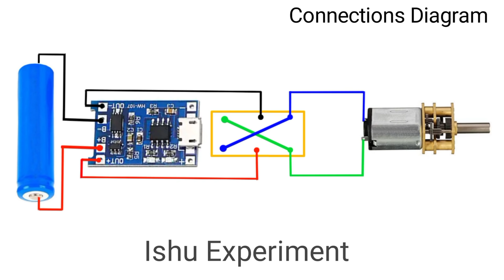Electric Screwdriver कैसे बनाये | How to make Cordless Screwdriver from N20 Gear Motor 🤩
Rechargeable Electric Screwdriver कैसे बनाये | How to make Cordless Screwdriver from N20 Gear Motor

Hello friends aaj is video me ham ek electric screw driver banayange. Yeh bohot powerful electric screwdriver hai. Isme ek n20 gear motor ka use kiya gaya hai. friends is rechargeable screw driver mein 3.7Volt 18650 lithium-ion battery lagaya gya hai. ise aap apne ghar ke work me use le sakte ho. Portable hai. Kahi bhi carry kar sakte ho. Easy and cheap electric screw driver.

Hello friends in this video we will make electric screwdriver from n20 gear motor at home.  This cordless screwdriver uses a 18650 lithium ion battery, it is a rechargeable electric screwdriver, very easy to make and very cheap to make.

About channel